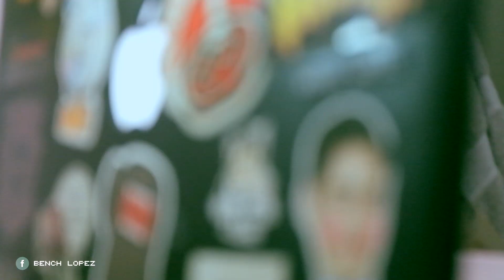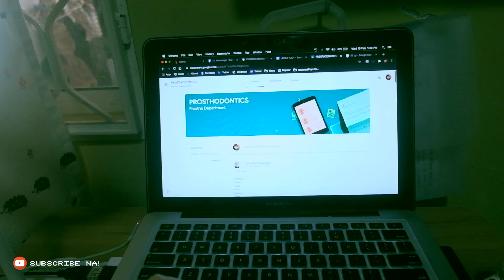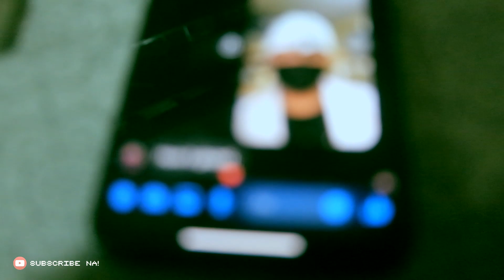CLINIC WITH ME (Online Dental School) | BENCHistry Ep. 13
Hi future dentistas! Join me today in clinic. Clinic With Me, this is a new series in my BENCHistry (Dentistry Journey). This is the first week, I will try to vlog my weekly clinical works. TRY HAHAH. Enjoy mga studentistas ✨

YEAR: Clinic 2 (5TH YEAR)
SCHOOL: University of Baguio